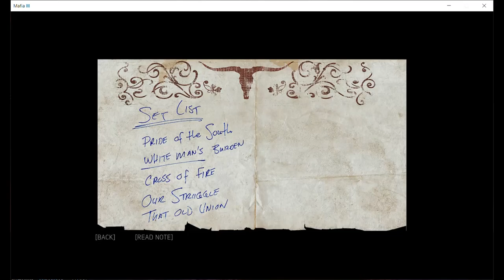MAFIA 3 SINCLAIR PARISH A GOOD MAN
Talk to the widow.
• Head to Irma's House on the outskirts of the town center and speak to Irma.
Head to Landry's.
• Go to Landry's Roadhouse. There will be a large group of enemy there, including at the Dance Hall next door.
Find Tupelo.
• Deputy Tupelo will be in a private club located beneath Landry's. You will find the entrance out back.
Interrogate Tupelo.
• Tupelo will inform Lincoln that the documents are currently being burned at the old Miller Farm just north of there.
Go to the burn site.
• When you get to the farm, there will be about eight Deputies around the complex.
• If you use a stealth approach, there will be two conversations you can overhear among the Deputies there.
Steal the evidence truck.
• When you're ready, take the Bulworth Aspen PE parked in the barn.
Stash the evidence truck.
• Drive the Aspen to the nearby Big Rick's Custom Auto and park in the back lot.
Call in the pickup.
• Head inside Big Rick's and use the phone to call Laveau.